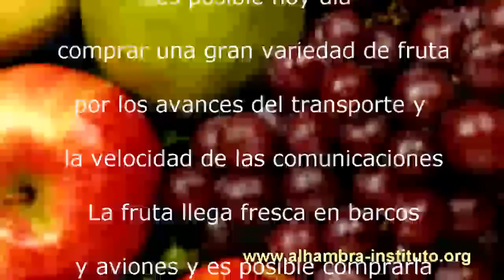How to Speak Spanish vocabulary for fruits,meals and foods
Spanish courses for beginners in Malaga Spain. We offer Spanish language courses in Malaga, accommodation with Spanish families or in shared apartments and leisure activities & excursions. Learn Spanish in Malaga all levels, learn Spanish in Spain with guaranteed quality throughout the year. Come to Malaga to learn in Spanish.